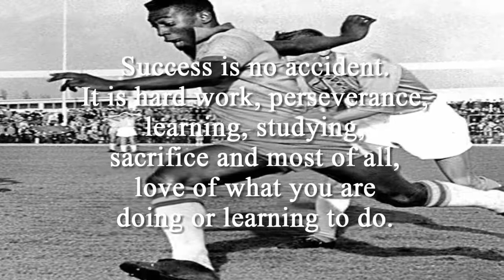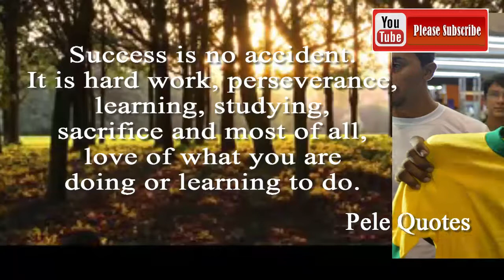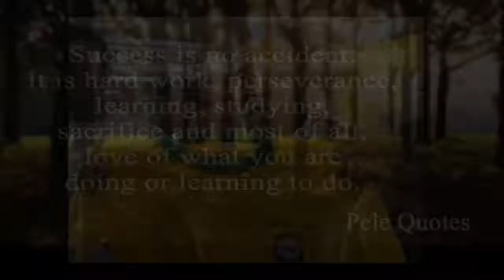Success is no accident It is hard work - Pele Quotes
Success is no accident. It is hard work, perseverance, learning, studying, sacrifice and most of all, love of what you are doing or learning to do.
The story of the greatest sports hero ever -- how a kid from the slums of Brazil named P̩le transformed soccer into the world's biggest sport.